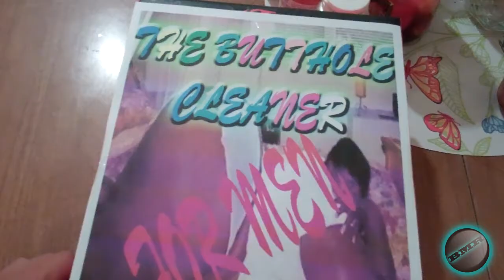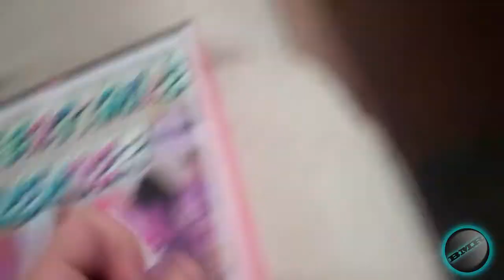THE BUTTHOLE CLEANER!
***ALL IMAGES IN THE VIDEO ARE IMAGES FROM GOOGLE***